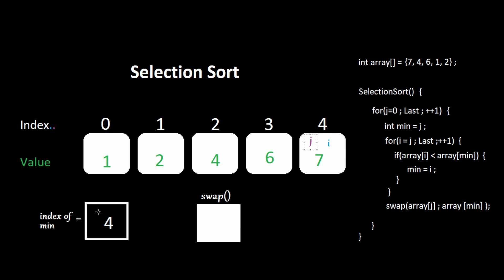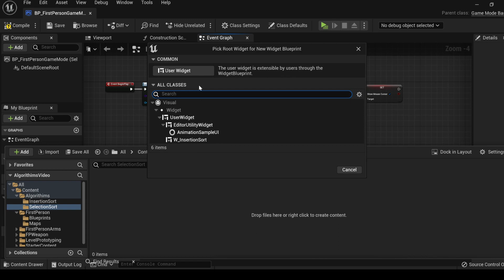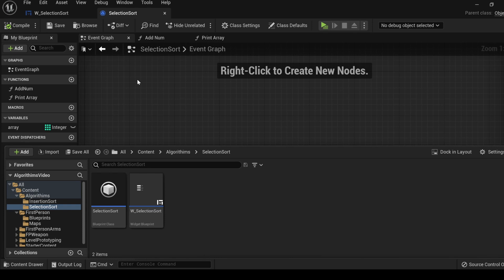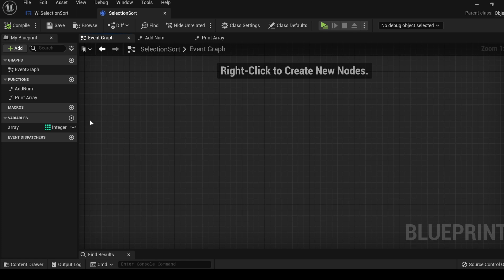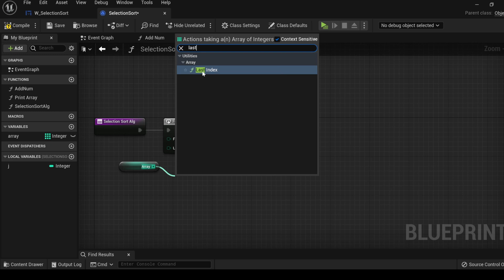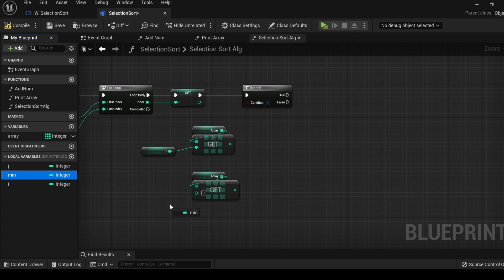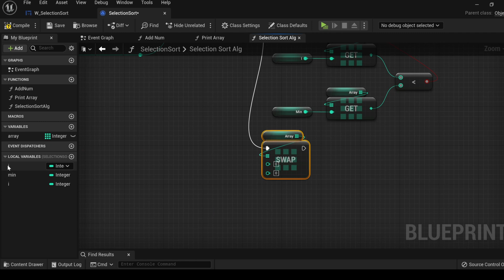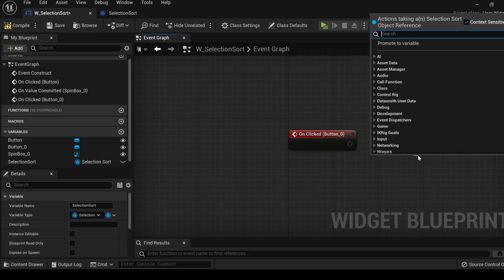Selection Sort | Algorithms & Data Structures Practice | Unreal Engine Blueprints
00:00 Selection Sort Demonstration
05:40 Add num & Print Array briefing
05:55 Widget briefing*
07:00 Selection Sort Algorithm function
08:53 How to align node wires